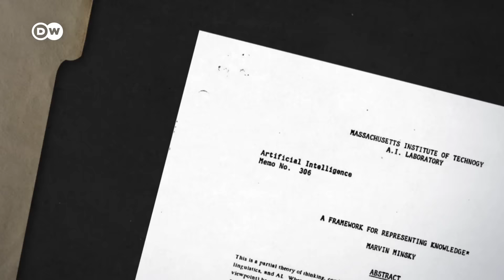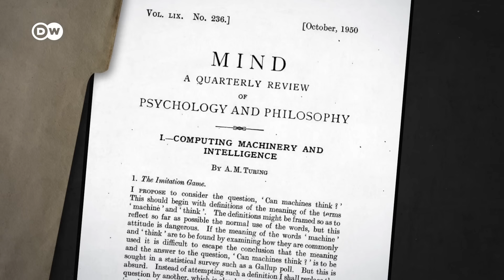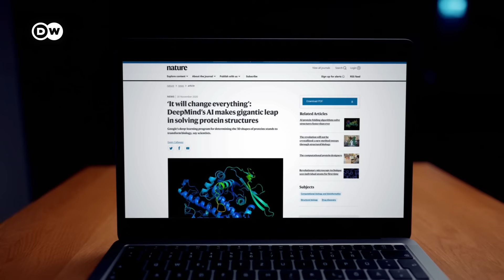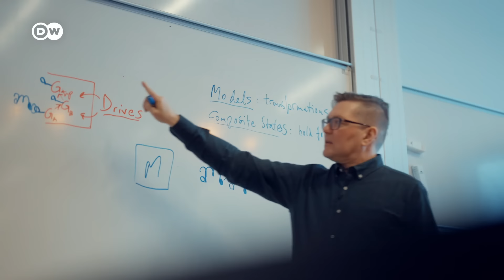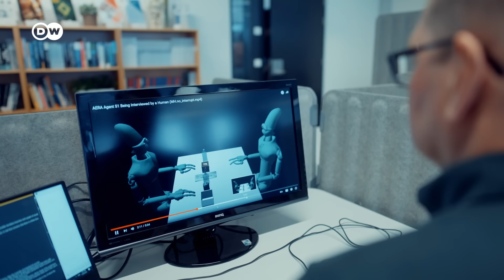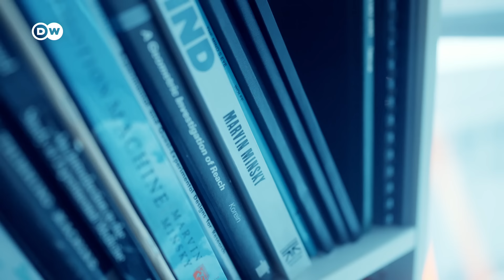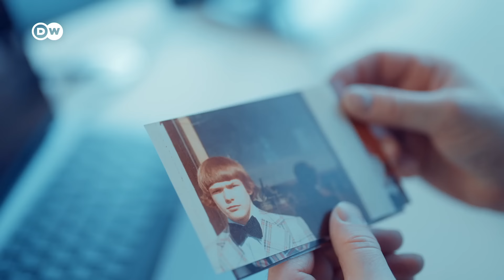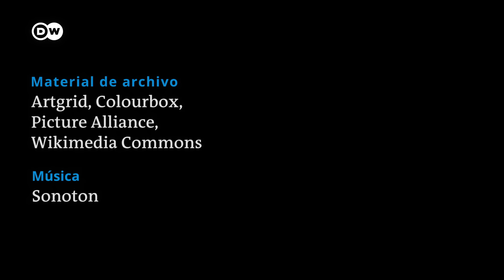¿Cuánto queda hasta que las computadoras se apoderen del mundo? | Tecnotopia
El investigador Kristinn Thórisson ha dedicado su vida a la superinteligencia. ¿Está diseñando nuestra propia extinción? Si la mente humana se replica dentro de una máquina, ¿qué nos espera?
Descúbralo en "Tecnotopia".